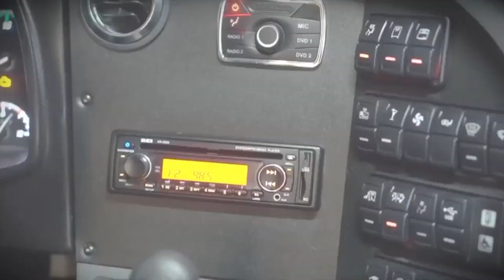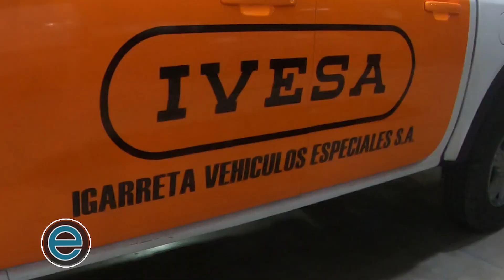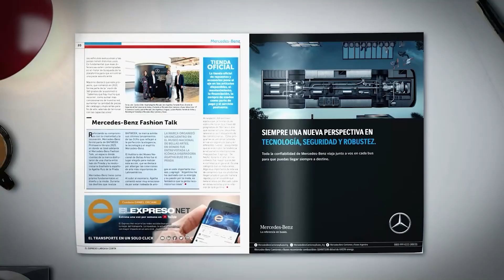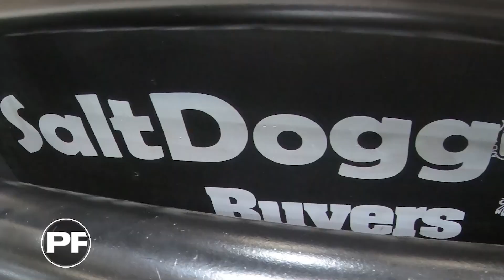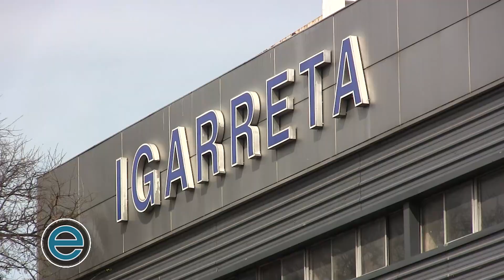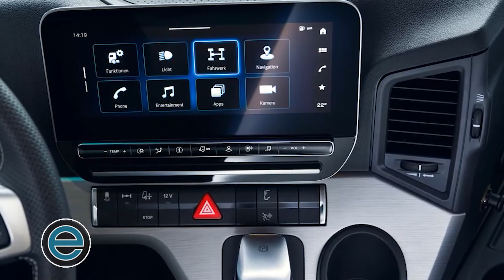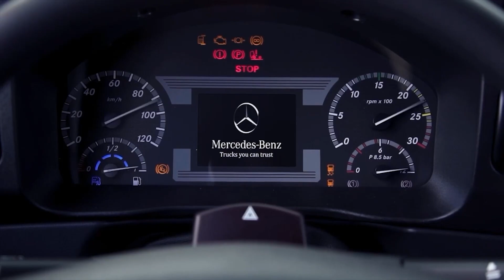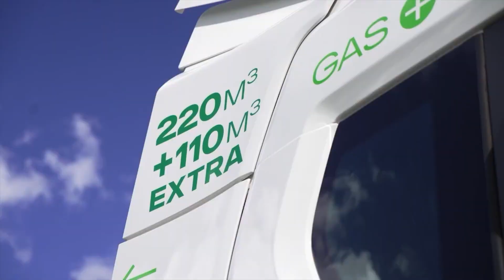EL EXPRESO TV 26-10-24 PROGRAMA COMPLETO